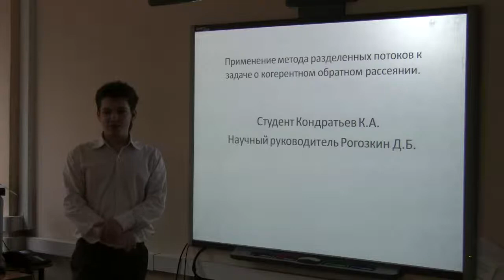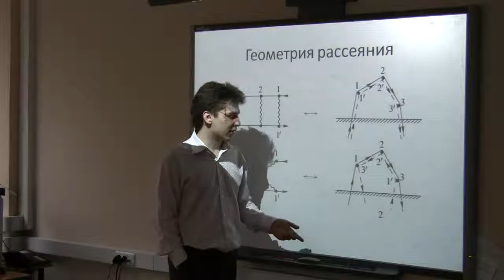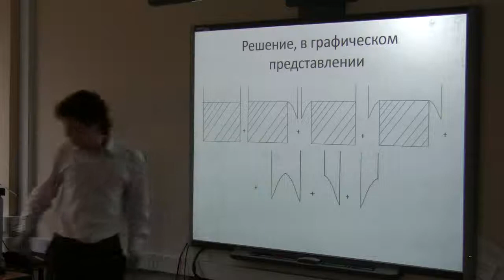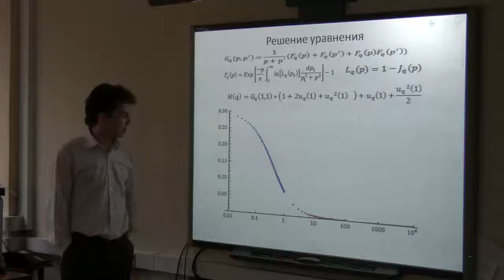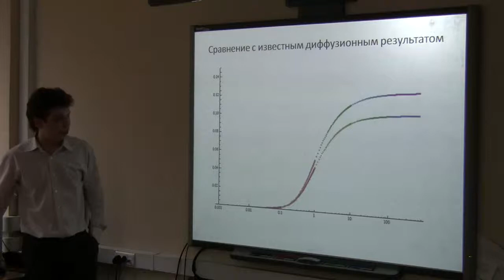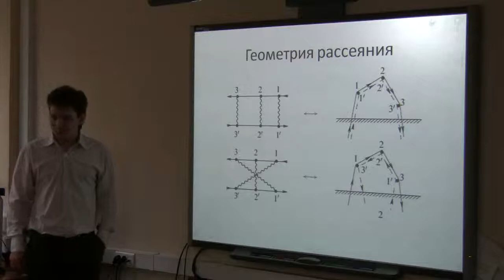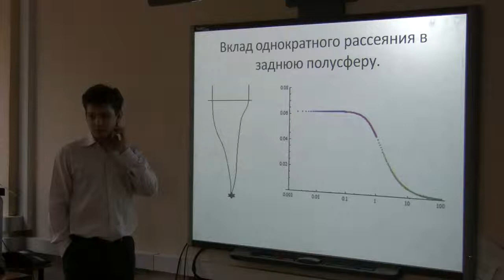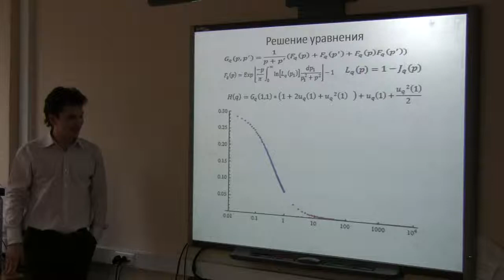Кондратьев К.А., 22.05.12. Предзащита магистра.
Применение метода разделенных потоков к задаче о когерентном обратном рассеянии.
НИЯУ МИФИ 2012 г.